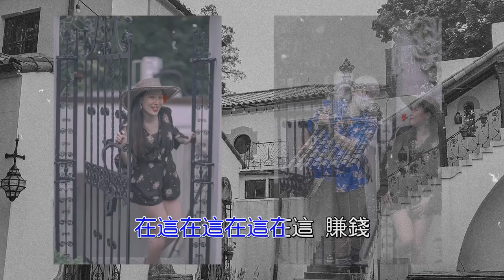【VLOG】More funny moments from summer road trip ✿ part 2 ✿ 🚗🌼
Have a great time in Vanderbilt Museum and Planetarium with my HS friends 🚘🌼

✿ Vanderbilt Museum and Planetarium
✿ The Sweet Sap

BMG🎶 无名岛 ✿ 雪国胜地 ✿ Butterfly ✿ Dance The Night Away ✿ Blank Space